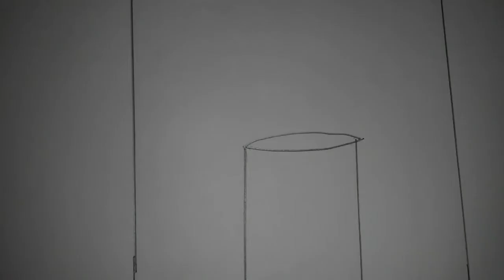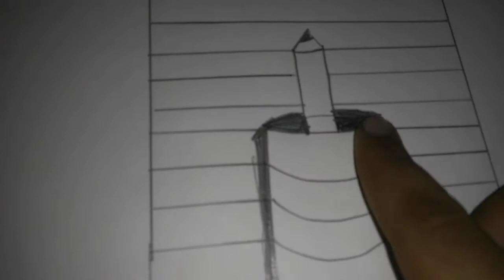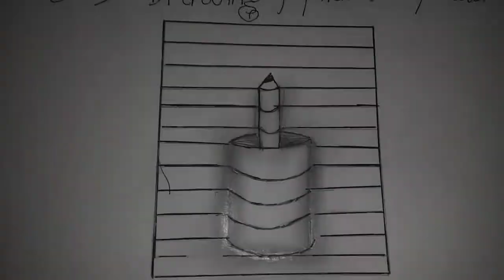3d drawing How to make???